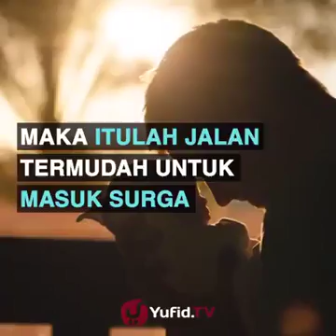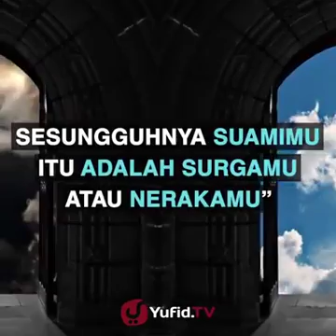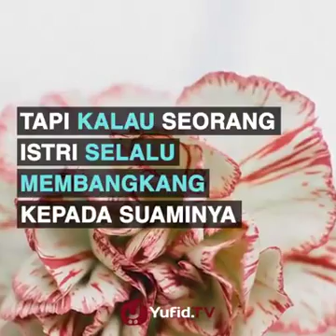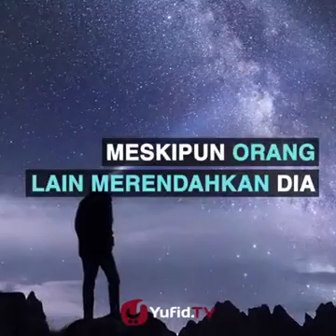renungan #1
renungan untuk kita semua :)

video ini bukan karya saya pribadi.